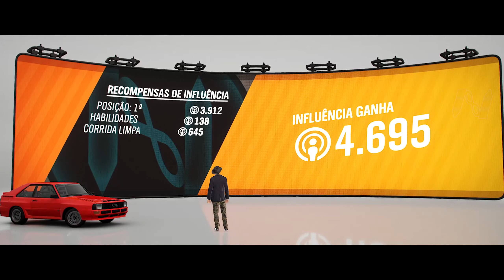Forza Horizon 4 | Playthrough | Events 025 - 027 | Audi Quattro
Forza Horizon 4 (2018):
Modo Carreira - Career Mode | Playthrough;
Carros (Cars): Audi Quattro;
Eventos (Events):
1. Trilha de Glen Rannoch;
2. Trilha no Reservatório de Derwent;
3. Trilha de Rally na Estrada de Cotswolds;

00:00 Intro
00:10 Evento 025
04:37 Evento 026
09:14 Evento 027
12:41 Final

Forza Horizon 4 é um jogo de corrida em mundo aberto. É o quarto da franquia Forza Horizon e o décimo primeiro da edição Forza. Com um mapa fictício do Reino Unido, Forza Horizon 4 é um dos primeiros jogos a apresentar um sistema dinâmico das quatro estações do ano; Verão, Primavera, Outono e Inverno. Cada estação dentro do jogo durará um semana do nosso calendário real, ou seja a cada uma semana a estação é alterada subsequente, caso o jogador entre em modo cooperativo ou multiplayer de outros jogadores, a estação será sincronizada de acordo com o host. Cada estação tem um impacto diferente na jogabilidade. Algumas áreas do jogo serão acessadas apenas no inverno, como por exemplo, os rios e lagos. O jogo base conta com 450 carros licenciados.

Forza Horizon 4 is an open world racing game. It is the fourth in the Forza Horizon franchise and the eleventh in the Forza edition. With a fictional map of the United Kingdom, Forza Horizon 4 is one of the first games to feature a dynamic system of the four seasons; Summer, Spring, Autumn and Winter. Each station within the game will last one week of our real calendar, that is, every week the season is subsequently changed, if the player enters cooperative or multiplayer mode with other players, the station will be synchronized according to the host. Each season has a different impact on gameplay. Some areas of the game will be accessed only in winter, such as rivers and lakes. The base game has 450 licensed cars.

Se você gosta do conteúdo do canal, cogite a possibilidade de se inscrever e ativar as notificações para não perder as novidades postadas, e deixe seu like caso queira ajudar na divulgação. Comente, para dúvidas, sugestões, melhorias e afins.

If you like the content of the channel, consider the possibility of subscribing and activating the notifications so as not to miss the news posted, and leave your like if you want to help in the dissemination. Comment, for doubts, suggestions, improvements and the like.

Visite também meus OUTROS canais:
Also visit my OTHER channels:

Battlenet: Nosdrähcir#1453

Abraço t+